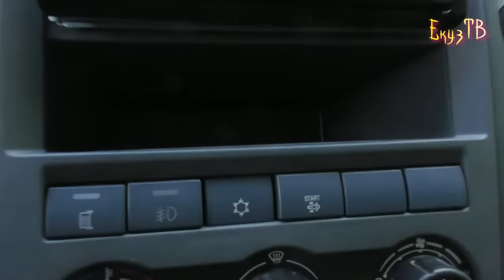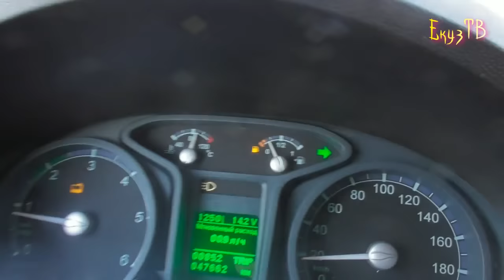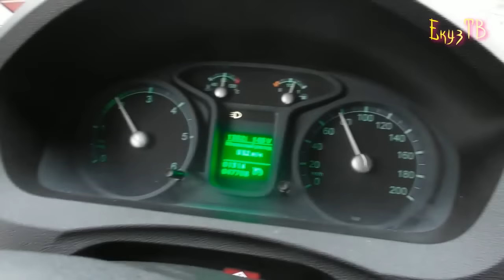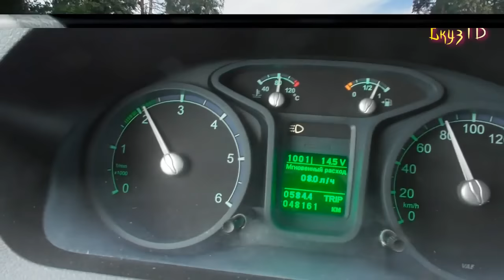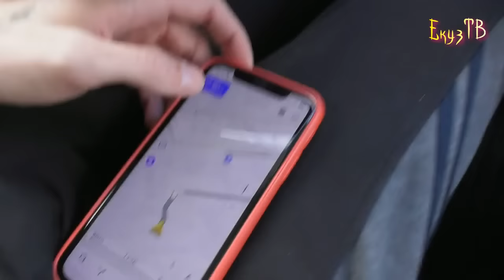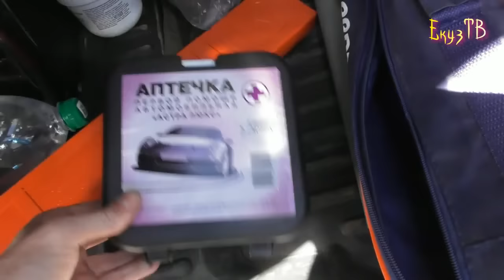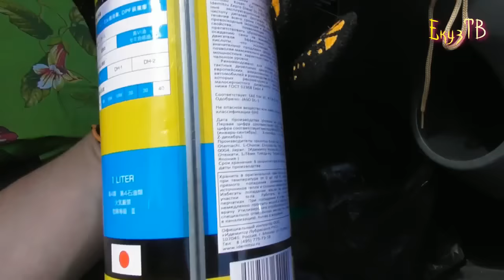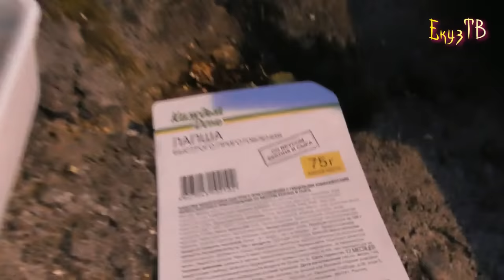Пришёл на Собеседование,дали ключи и отправили в Рейс!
Работа водителем на вахте.Пришёл на собеседование в поисках работы и сразу отправился в недельный рейс по России на газели некст с дизельным двигателем.Питание в дороге заказы по Москве на Нижний Новгород.Едавой Дальнобой.
карта сбербанка Россия 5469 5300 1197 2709
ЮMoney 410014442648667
Запасной канал на случай блокировки этого!